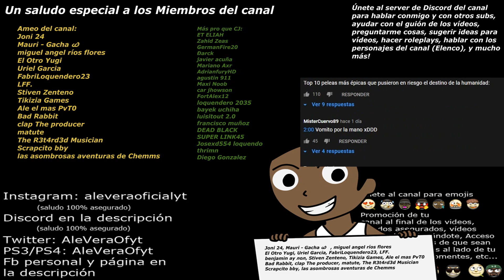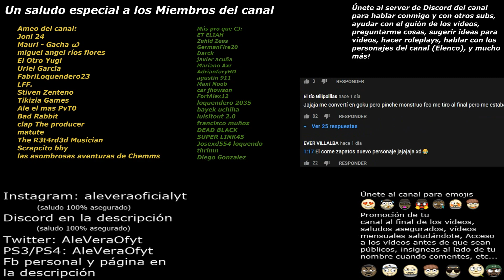CJ va al PLANETA MARTE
Espero que disfrutes de este nuevo vídeo, y apreciaría mucho un Like tuyo.
Agradecimiento a drx. por guion en Discord